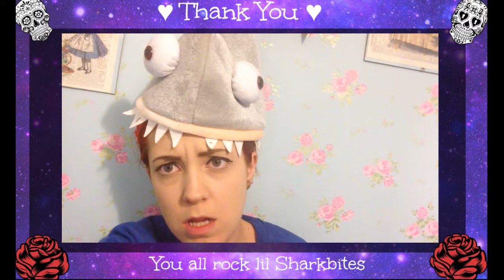Thank you ♥ 2000 Views!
Thank you guys, you rock and mean the world to me ♥